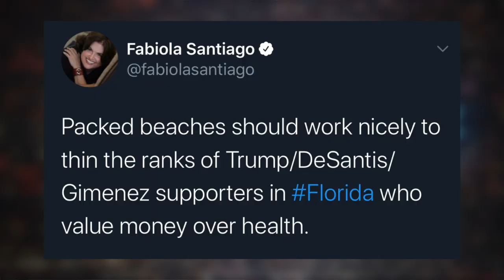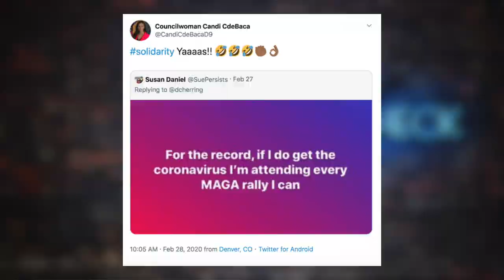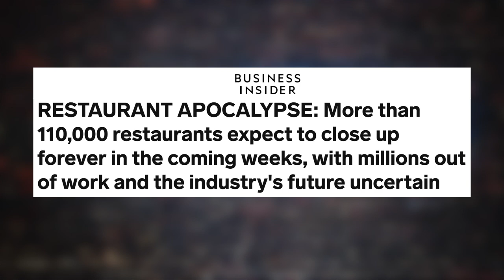'Saving Lives'? One Reporter Says COVID-19 Should 'Work Nicely To Thin the Ranks' of Trump Voters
As we’ve all been told, we have to keep everything shut down and bankrupt millions of families because each and every life is valuable. Unless those people are Trump voters – then, apparently, it’s perfectly fine to hope they die.